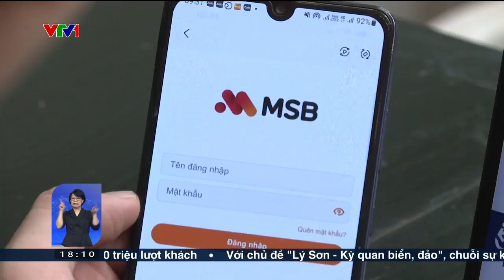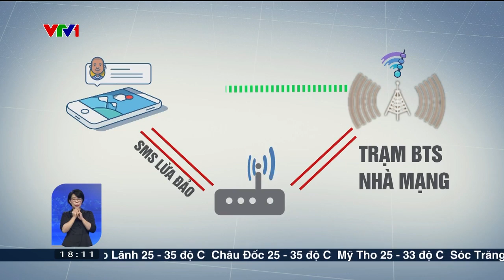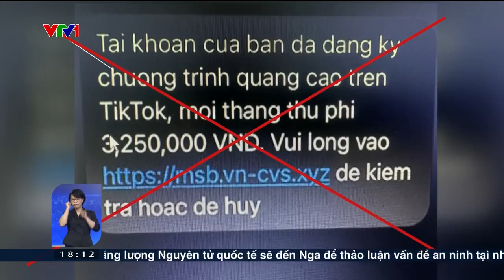Thủ đoạn tinh vi của các đối tượng lừa đảo qua tin nhắn giả mạo ngân hàng | VTV24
Tin nhắn giả mạo các ngân hàng yêu cầu người dân truy cập vào đường link, nếu làm theo sẽ bị mất hết tiền trong tài khoản.